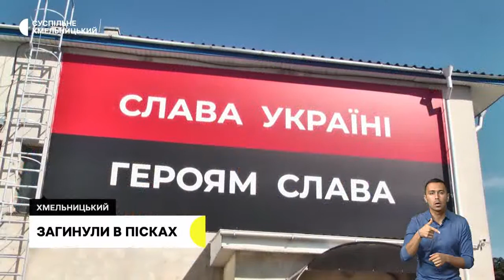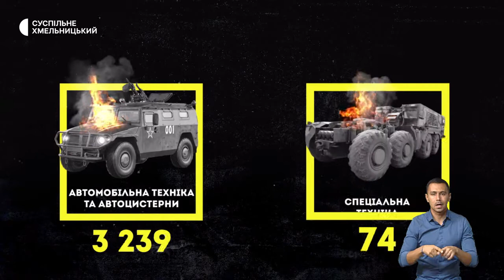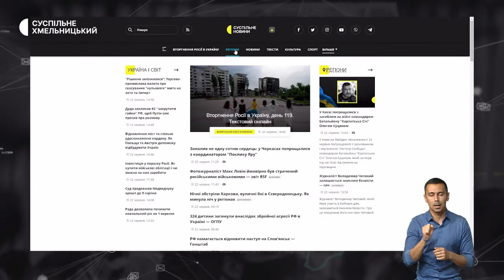Новий автобусний маршрут, провели в останню путь, тренує у 80 років | 8.09.22